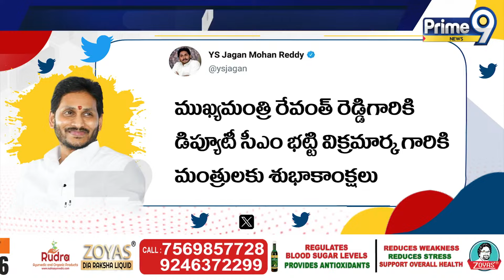YS Jagan Tweet Viral Over Wishes To New Telangana CM Revanth Reddy | Prime9 News